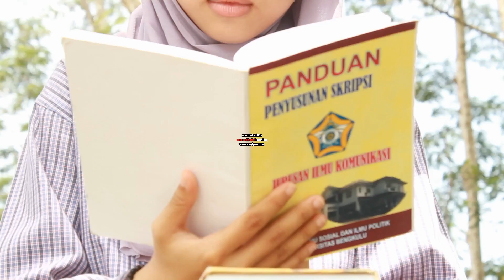Trailer beDha sinemaindiemovie Bengkulu